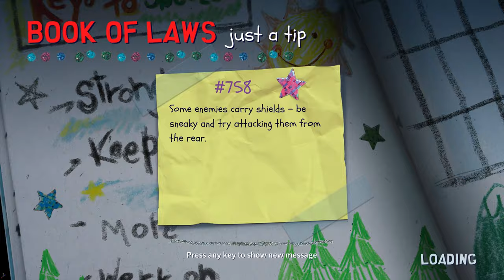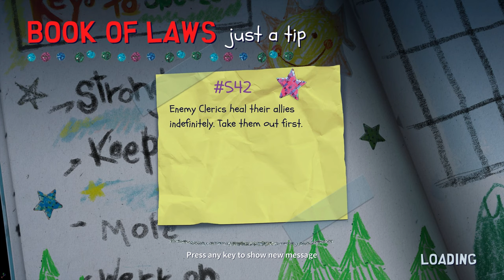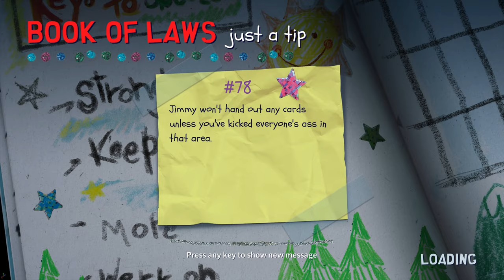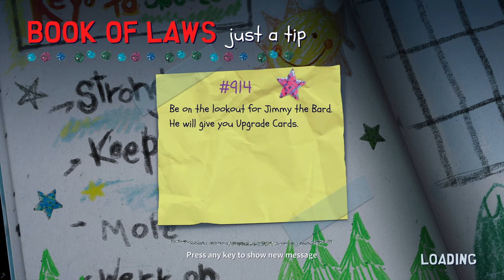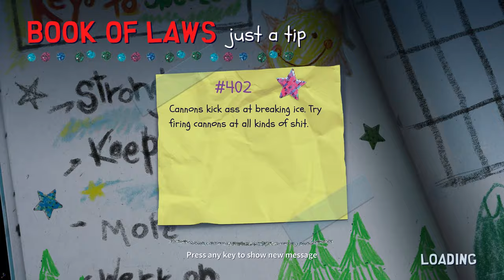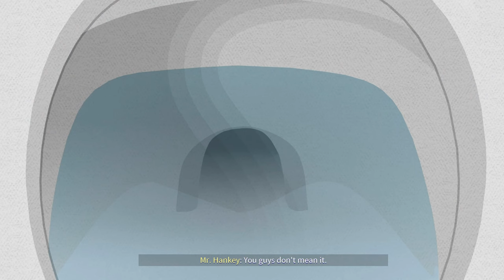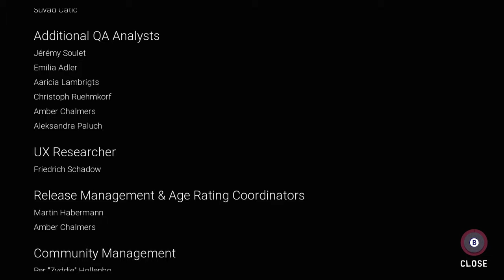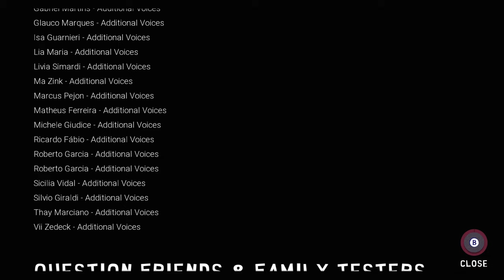South Park Snow Day - FULL GAME